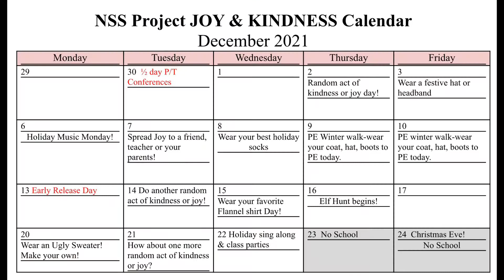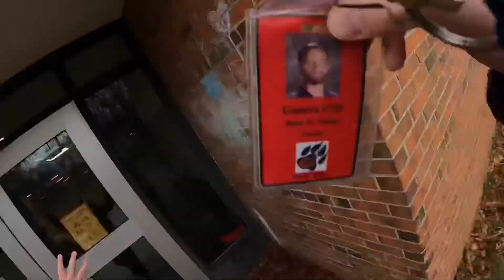NSS News December 7, 2021